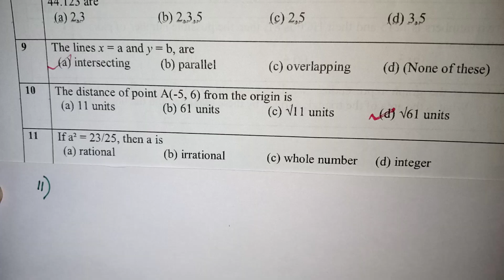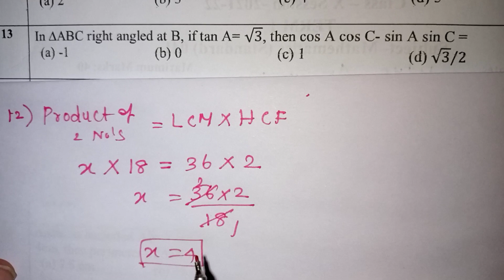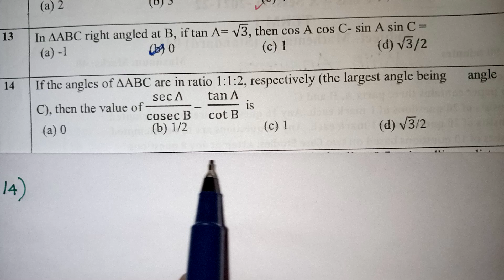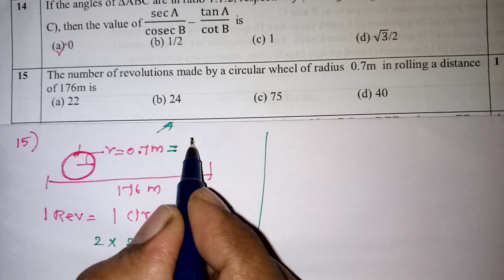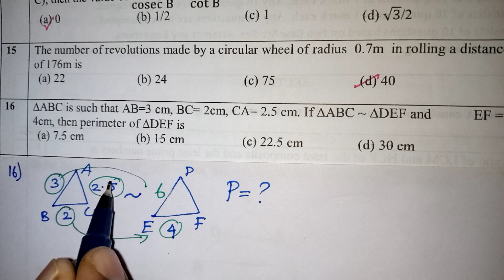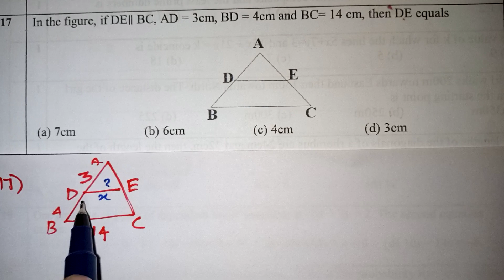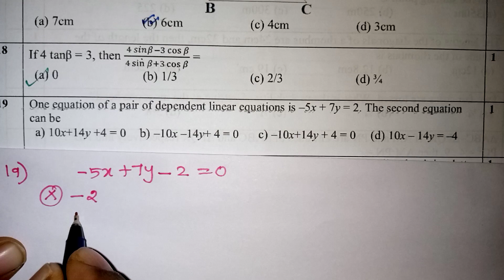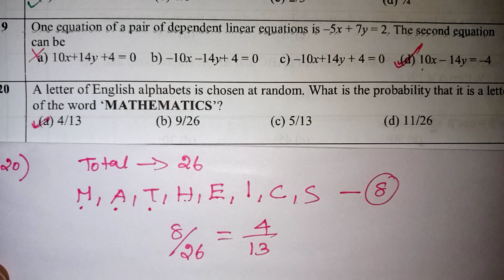Class 10 maths Mcq's in Tamil /Class 10 maths Sample question paper solution / Kalvikan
Class 10 maths mcq in Tamil //Sample questions with answers (11 to 20)  class 10 maths / Mcq on class 10 maths in tamil / Kalvikan